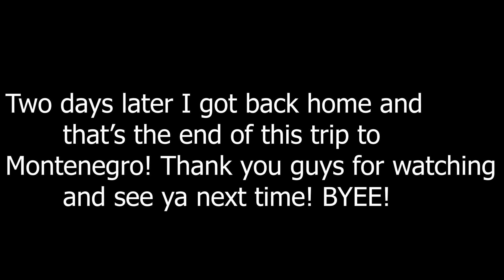The MASTER - Montenegro Vlog - DAY 4 (LAST DAY)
The Master time has arrived to decide wich country actually wins the European Championship of Karate SKDUN!

Music 1:Mrs. Zazzara by Loxbeats